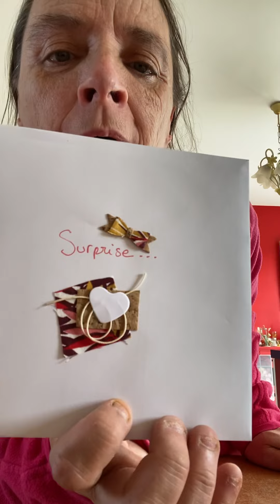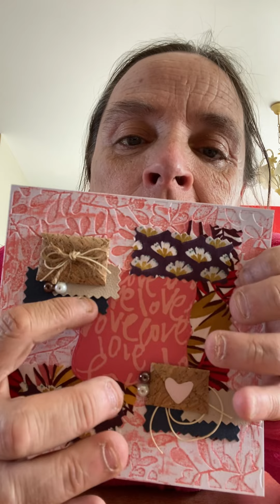Défi surprise d’ avril de Katy scrap et couture ❤️❤️❤️❤️